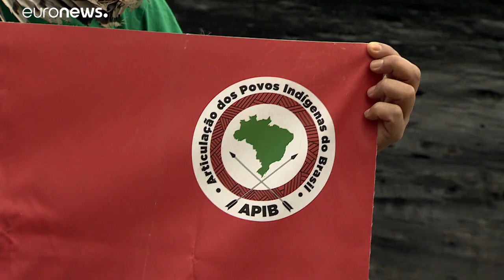Бразильские индейцы в Брюсселе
Акцию против хищнической эксплуатации природных ресурсов Амазонии провели представители населяющих её коренных народов. Они выступили против торговли ЕС с союзом МЕРКОСУР.  …